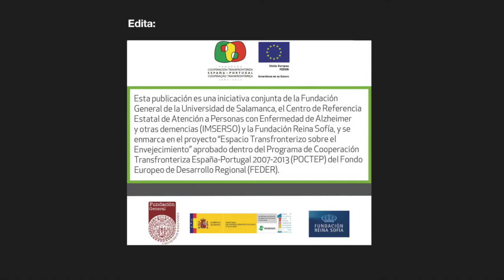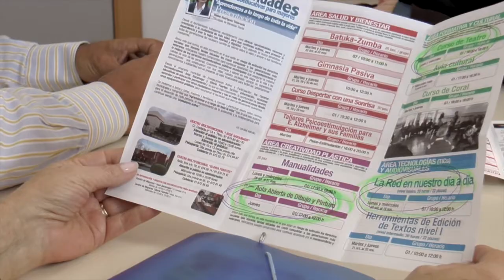Quiero seguir opinando (A2 )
Pieza de ficción que describe como una señora con problemas de memoria acude con su hijo a un centro social para personas mayores. En el despacho son atendidos por la responsable del servicio. La pieza habla del rol de los familiares y de los profesionales en relación a estas personas, a sus necesidades de desarrollo personal y a sus derechos.

Este vídeo forma parte del proyecto “¡Tengo un plan! Vivir bien con problemas de memoria”, como parte de la iniciativa conjunta de la Fundación General de la Universidad de Salamanca, el Centro de Referencia Estatal de Atención a Personas con Enfermedad de Alzheimer y otras demencias (IMSERSO) y la Fundación Reina Sofía, y se enmarca en el proyecto “Espacio Transfronterizo sobre el Envejecimiento” aprobado dentro del programa de Cooperación Transfronteriza España-Portugal 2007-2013 (POCTEP) del Fondo Europeo de Desarrollo Regional (FEDER).